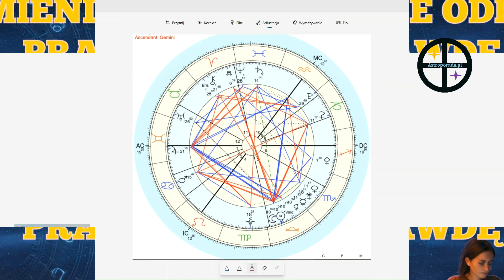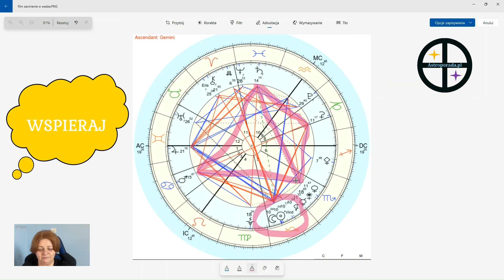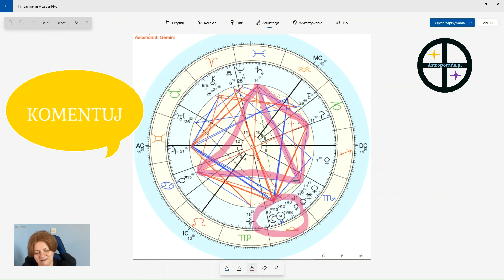🌑♎ Relacje od nowa! - Zaćmienie odkryje prawdę - Horoskop X.2024-III.2025 Zaćmienie i nów w Wadze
lub bezpośrednio, NR KONTA: 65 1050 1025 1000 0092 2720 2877

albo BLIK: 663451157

@Astroporada zaprasza na film o zaćmieniu Słońca i nowiu Księżyca, który będzie miał miejsce o 20:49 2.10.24 w Polsce, w znaku Wagi i wskaże nasze karmiczne zadania na następne pół roku.

Zapraszam też do odwiedzenia strony czasie gdzie znajdują się prezentacje do filmów.